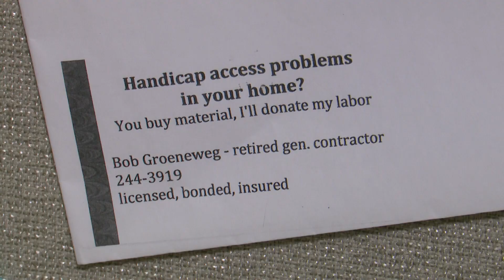Allgood News 3-13-24 - He makes homes accessible for FREE! 'Handicap Bob' is amazing. Giving back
3-13-24
Volunteer who makes handicap-accessible home modifications for FREE (just charges the cost of any materials). Bob Groeneweg nicknamed ‘Handicap Bob' for all the free work he gives to patients coming out of Providence Clinical Rehab Center.  The 88-year-old built custom homes for 60 years and has been volunteering installing ramps, grab bars, and anything the older 'rehab' folks might need as they face life-changing physical limitations. He volunteers his time and expertise for our Providence home health patients (and has for years) with patients/family members paying only for supplies. He was honored on Tuesday, March 12th, 2024, in a small ceremony at the Home Health Clinical Rehab Center, with friends and his adoring family in attendance. The Beloved builder and father, grandfather and great grandfather, husband, he, and his wife have been married 66 years and counting...got his nickname from the folks at Providence Hospital who say his services are a lifeline to their patients whose lives and needs have changed. They gave ‘Handicap Bob’ a Golden Hammer to thank him for all his work for the community for over 60 years.

The Allgood News wants to GROW. It is the Brainchild and Creation of Dave Allgood. The Stand Alone Franchise is looking for a Home! Do you want to be the Flagship Station/ Company for this 20 year cultivated story franchise which has mass appeal with a conversational local feel! Looking to expand the Allgood News in 2024. Dave Allgood is currently a News Anchor and a Multi-Talented Journalist at Alaska's News Source in Anchorage, Alaska. He is the creator of the 'Allgood News' - "Everybody has a story, what's yours?" Features he has produced for Television and Radio for the last 20 years. He hosts the CBS 5 News at 4pm and his 3 weekly Allgood News features air on both NBC 2 and CBS 5 in the 4pm, 10pm and 5am & 6am shows as well as the Weekend Shows.